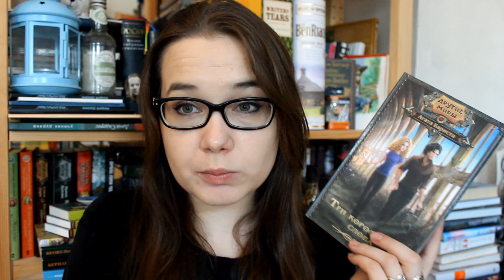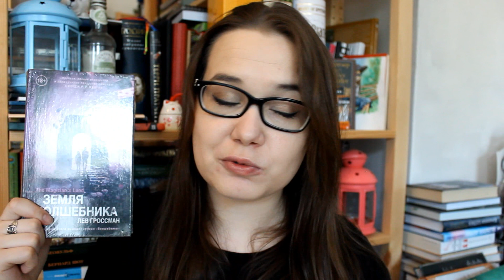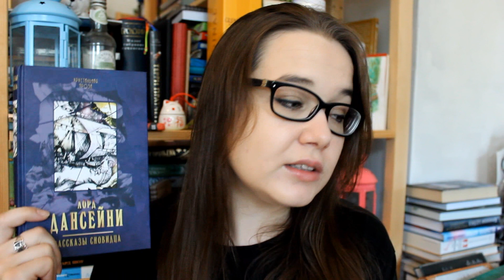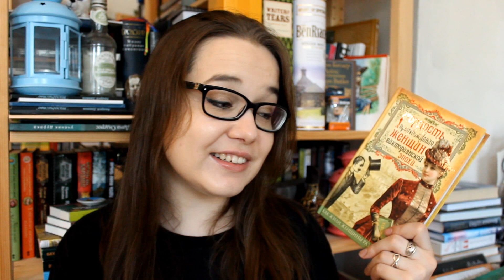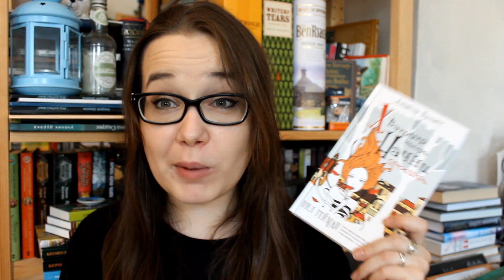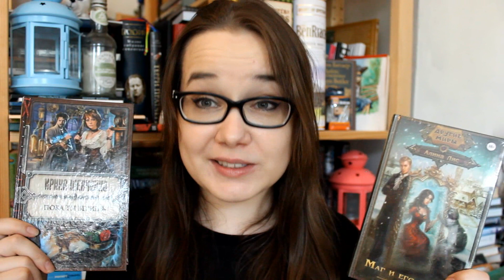Новые книги, например :3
Книги из видео (если вы переходите по ссылке и делаете заказ, я получаю бонус):

Агата Бариста "Три королевских слова"

Ольга Валентеева "Грабли для профессора"

Марина Эльденберт "Заклятые супруги" том 2

Лев Гроссман "Земля волшебника"

Фрэнсис Хардинг "Колодец желаний"

Лорд Дансейни "Рассказы сновидца"

Скарлетт Томас "Орхидея съела их всех"

Ольга Прокофьева "Мир забытых вещей"

Евгений Баринов "Дорогой мистер Холмс"

Эдвард Фукс "История нравов. Галантный век"

Гордость и предубеждения женщин Викторианской эпохи

Нил Гейман "Вид с дешевых мест"

Аманда Палмер "Хватит ныть, начни просить!"

Где меня еще искать?